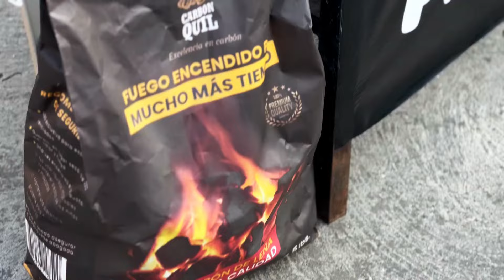Lechon A La Parrilla (ASADOS ManQ)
Swiss System Water
ACR Corp